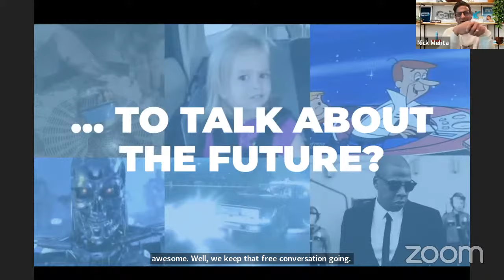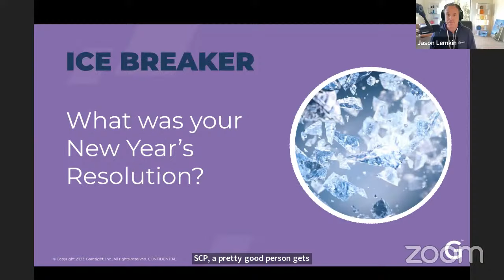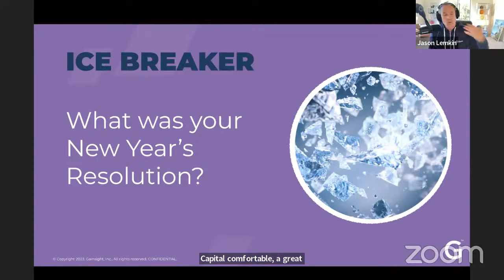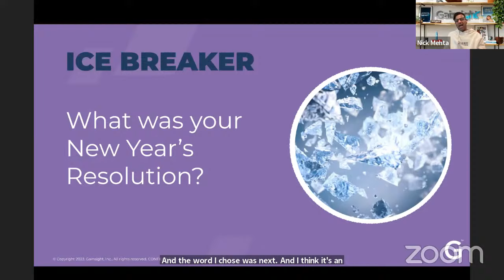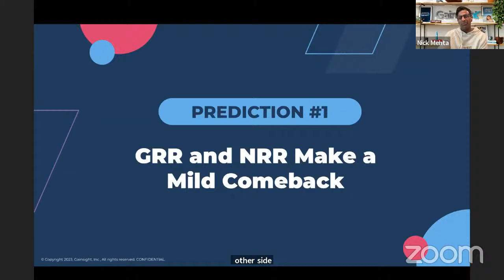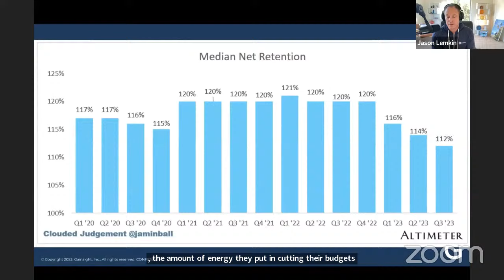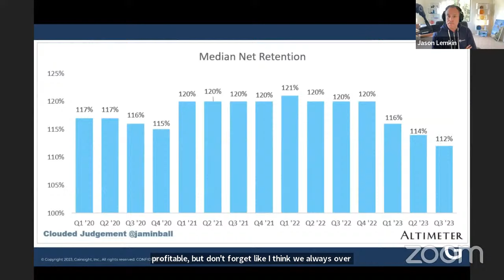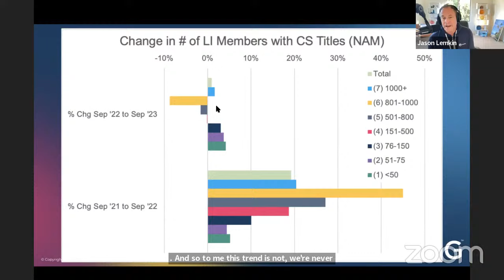The Future of Customer Success in 2024 with Gainsight CEO Nick Mehta and SaaStr CEO Jason Lemkin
Is it the end of an era in SaaS customer success?

It seems like some of the biggest changes to the human side of SaaS are happening right now. What does the AI revolution and SaaS spending cuts mean for the future of Customer Success and support?

In this episode, SaaStr CEO and Founder, Jason Lemkin, and SaaStr fan-favorite, Nick Mehta, CEO of Gainsight share their insights and predictions on what the future of customer success will hold in 2024 and beyond.

Every Wednesday we bring you the best speakers in SaaS. 100% LIVE.